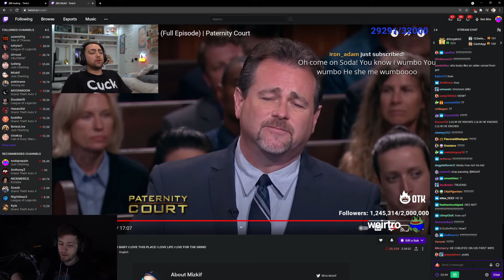SODAING / Sodapoppin Soda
Clip from twitch by Daniil_KnyaZz